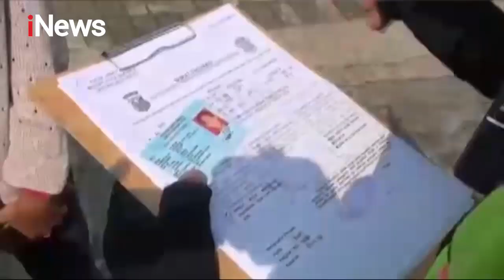iNews Sore 13 Mei 2020 Segmen 4